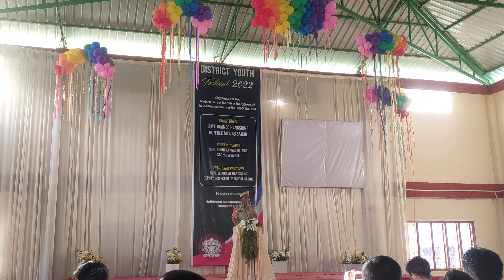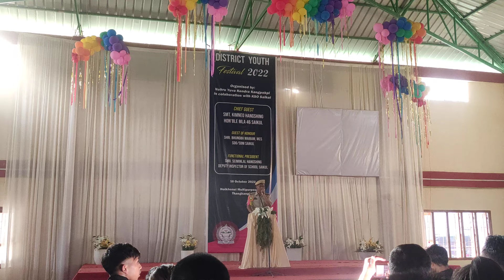Meitei Police officer sing Kuki song Tolthing sahei nahi😍